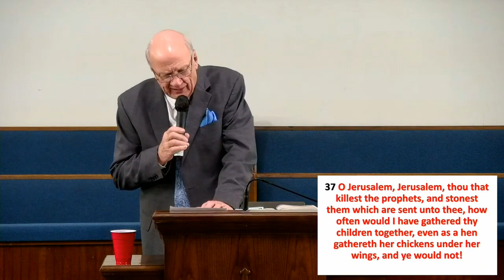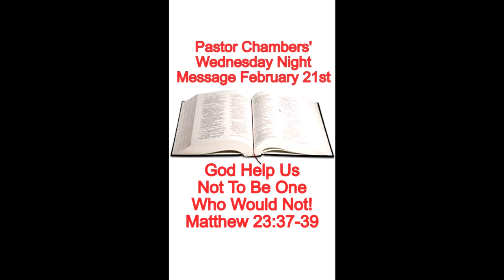Pastor Chambers' Wednesday Night Message February 21st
God Help Us Not To Be One Who Would Not!